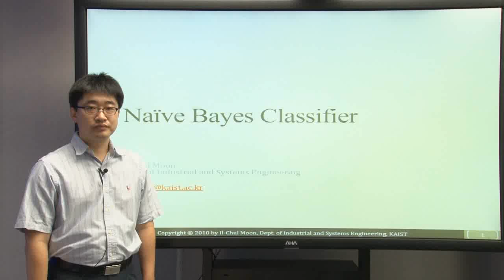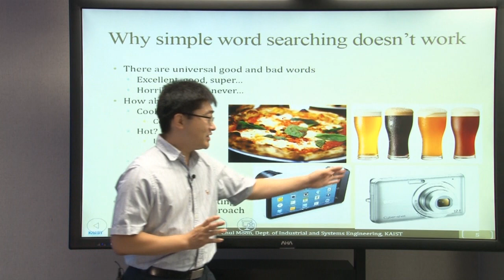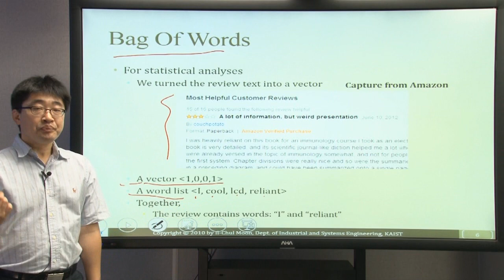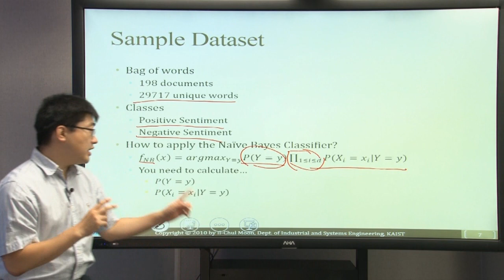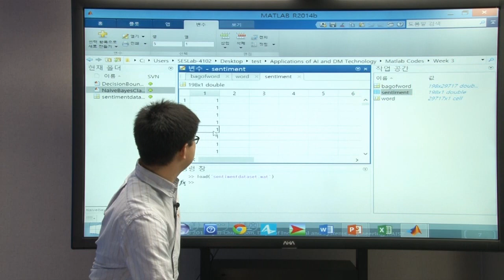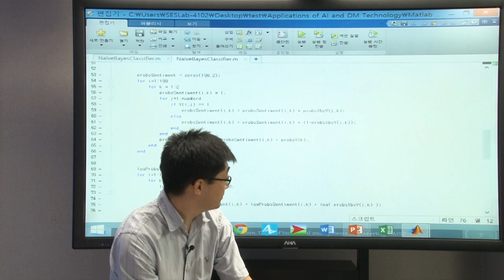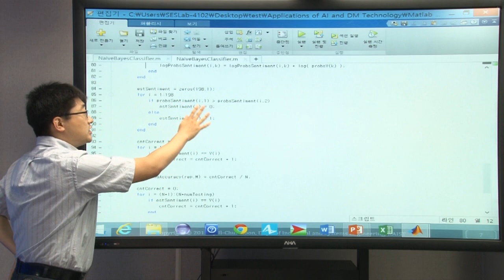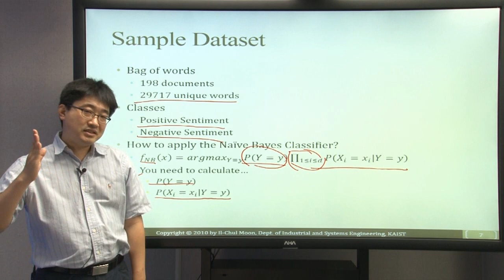인공지능 및 기계학습 개론1 [3-4] Naive Bayes Classifier Application (Matlab Code)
인공지능 및 기계학습 개론1 Naive Bayes Classifier Application (Matlab Code)
* 수강 대상 : python에 대한 기초지식이 있고 인공지능과 기계학습에 관심있는 학생